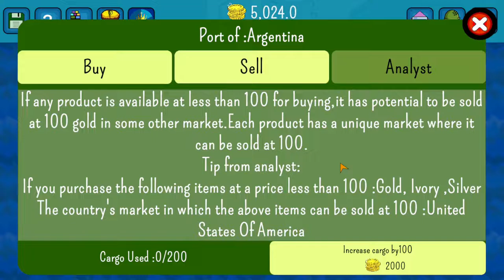CONQUERING RUSSIA AND CHINA!! - Dictators No Peace Ukraine Part 2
Welcome Back To Another Video Of The Dictators No Peace Series With Ukraine Here On The Channel! Today, As Seen From The Title, We Are Going To Be Annihilating Some Massive Nations, But Also Go After Africa! So SMASH LIKE GAMERS AND SUBSCRIBE NOW For More Dictators No Peace And Also Hit That Bell So You Get Notified Whenever I Upload An Awesome Video, AKA, All Of Them! Peace!

The song from the video: Army Background Music No Copyright / Military Music No Copyright / Battle Music No Copyright
Taken from the channel: Sound Center - Free Copyright Music
Link: youtu.be/rRa5HIB2uis